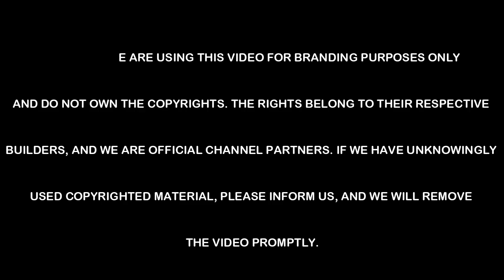Get BIGGEST Deals Here 🤑| GODREJ ELEVATE New Launch Apartments 🏢 In Whitefield, Bangalore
Built In Whitefield, Bangalore East, Godrej Elevate Is A Residential Development By Godrej Properties. The Project Is Sufficed With All Modern Amenities And Covers Studio/1/2/3 BHK Apartments. Being Close To All Necessities, It Has Good Connectivity To The Rest Of The City. The Project Is Approved By Karnataka RERA.

WE ARE USING THIS VIDEO FOR BRANDING PURPOSES ONLY. WE DO NOT HAVE ANY COPYRIGHTS. IF WE UNKNOWINGLY UPLOADED ANY COPYRIGHT MATERIAL.